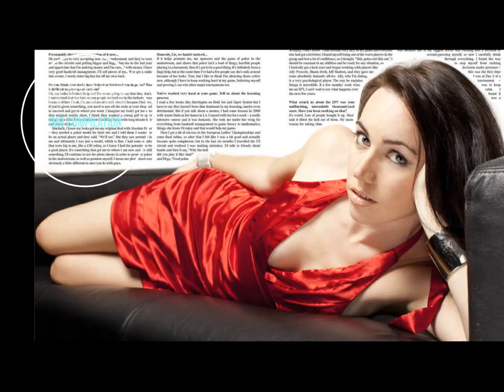Liv Boeree @from the archive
Liv image compilation remix